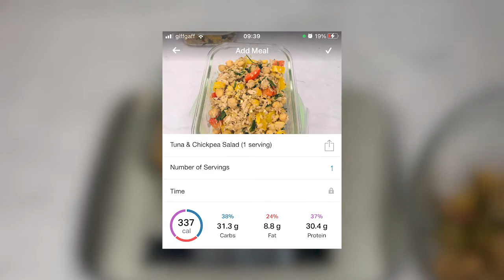The BEST Tuna & Chickpea Salad (Quick & Easy Recipe)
A simple chickpea salad recipe you can meal prep for lunch and eat during the week. This chickpea salad was created specifically to help you eat healthy, build muscle and lose weight.

Macronutrients breakdown (1/3 serving):
C: 31g | F: 9g | P: 30g | kcal: 337

Glasslock meal prep containers

Measuring spoons set

Neewer ring light

Do you want a weight loss meal plan?

Do You Want To Build More Muscles?

You May Also Like:
Egg Fried Rice with Lean Beef Meal Prep for Weight Loss (HOW TO MEAL PREP FOR WEIGHT LOSS)